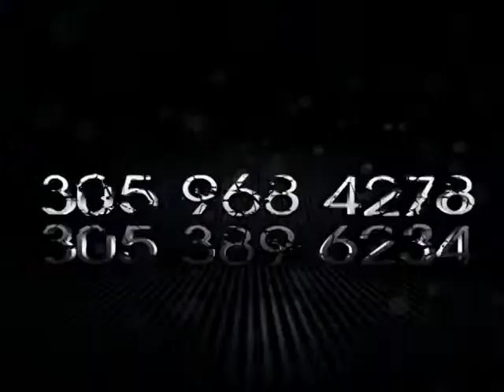Iglesia Cristo Roca de Salvacion # 232-12 D. de Resurección (12/17) 04-20-14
Escuela Dominical.Domingo de Resurección. 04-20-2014.